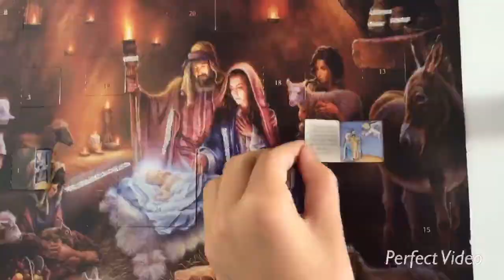WHO CAN EAT THE MOST!|| vlogmas day 1